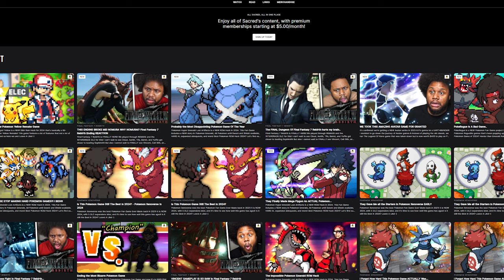Remake Pokemon Yellow Like This Instead - Pokemon Recharged Yellow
My Links!